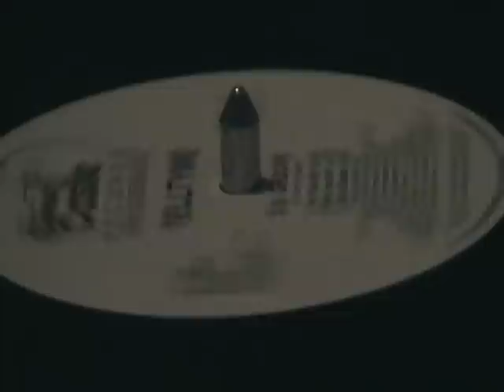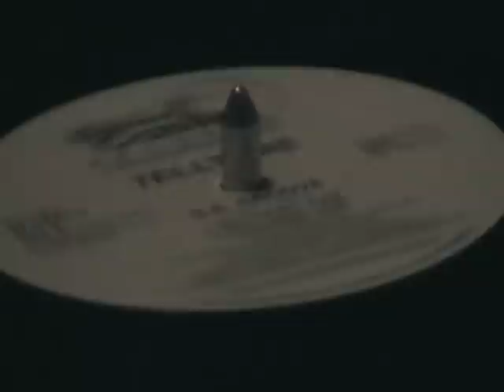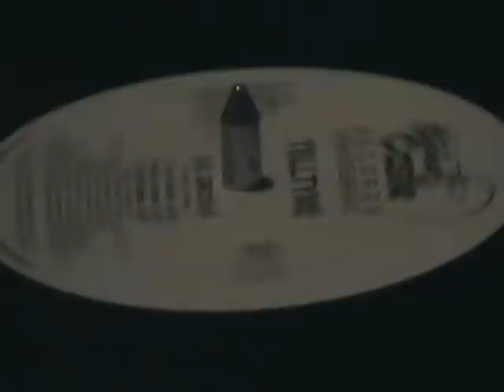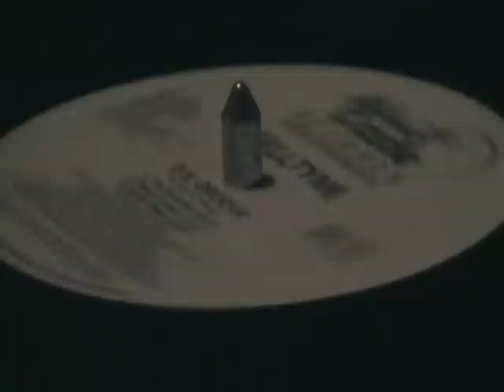Telltyme - D.S. Groove (The Flute Mix)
1992 - Sand Castle Records